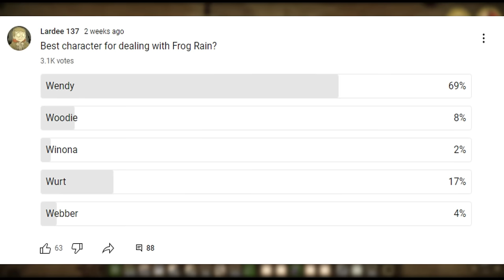How to be an S+ Tier Webber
Unlike all my other S Tier guides, with Webber I only beat 5 raid bosses. In this guide, I'll be rushing all the raid bosses and most of the regular ones while using every spider in the game.

0:00 Intro
1:24 How I Play Webber
4:00 Run Starts
5:40 Nurse and Spider Parking Lot
6:30 Assembling the First Army
7:14 Rushing the Ruins
8:53 Ancient Guardian
11:00 Shadow Pieces
13:03 Dragonfly
15:22 Klaus
17:00 Bee Queen
19:40 Twins of Terror
22:18 Deerclops and Moonstone Event
23:53 Lunar Island and Pearl's Quests
25:55 Moose/Goose and Lord of the Fruit Flies
27:25 Antlion
28:08 Assembling the Second Army
29:15 Ancient Fuelweaver
32:27 Nightmare Werepig
33:39 Toadstool
38:16 Crab King
40:45 Celestial Champion

Songs:
Intro - Transformed Oedo Castle ~ Part 2 music from Mystical Ninja: Starring Goemon on the Nintendo 64.

Run Start - Goemon's Great Adventure - Lost n' Road

Goemon's Great Adventure - Frog Mountain

Shadow Pieces - Theme of Zero [Mega Man X Guitar Remix - 2021]

Dragonfly - Mega Man X - Storm Eagle's Stage (remix)

Klaus - Zero's Theme from Mega Man X2 [Guitar Cover]
Lenny Leaderman

Moose/Goose and Antlion - Digimon Adventure 2020 - Be The Winners (Instrumental)

Assembling the Second Army - Transformed Oedo Castle ~ Part 2 music from Mystical Ninja: Starring Goemon on the Nintendo 64.

Nightmare Werepig - Donkey Kong Country 2 Guitar Medley

Crab King - Crocodile Cacophony (Remake) - Donkey Kong Country 2

Celestial Champion Phase 3 - Dragon Ball Z Infinite World - Hikari no Sasu Mirai E! - Opening Instrumental Extended